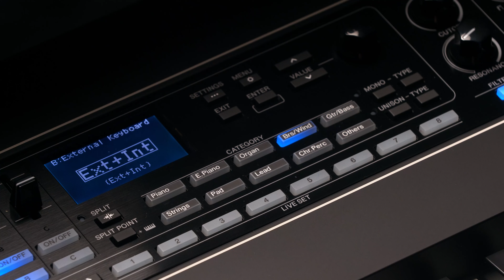CK Tips | How To Play Your CK From An External Keyboard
Learn how to play your CK through an external keyboard.

Links:
YamahaSynth.com | Get more out of your synths and stage keyboards with tutorials, demos and forums
YamahaSynth.Ideascale.com | Post your synth and stage keyboard product requests here
Soundmondo.com | Social Sound Sharing for Yamaha synths and stage keyboards
Soundcloud.com/YamahaSynth | Podcasts, Interviews, demos and more
musicproductionguide.eu | Official guides from Yamaha & EASY SOUNDS for Yamaha Music Production (German/English).